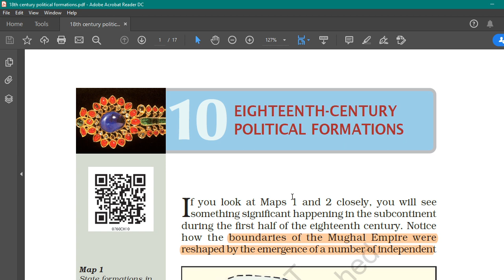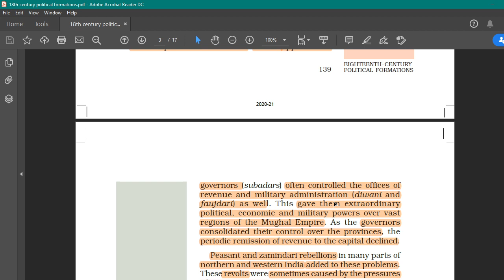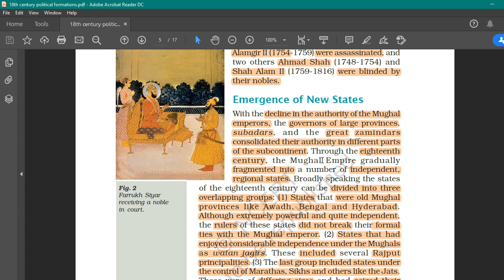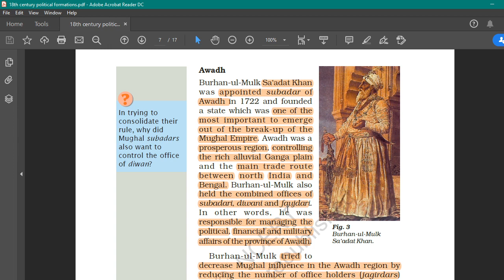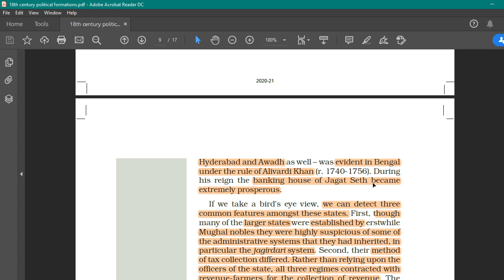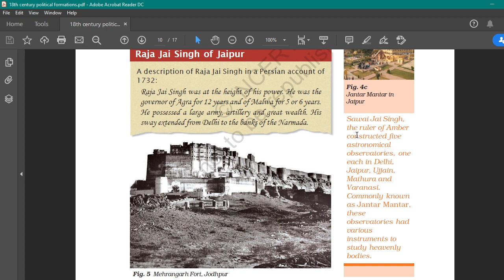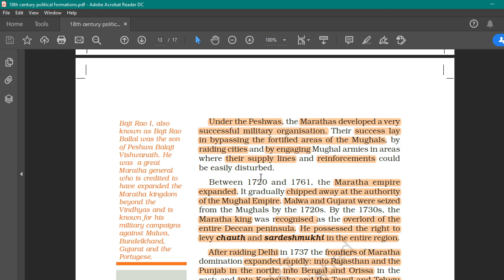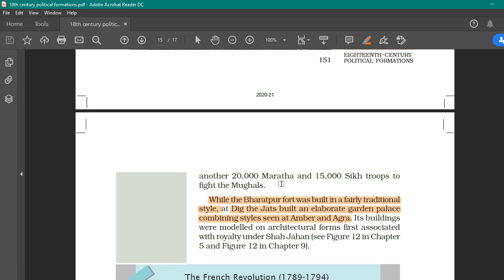18th century political formations - Ch 10 - Class 7